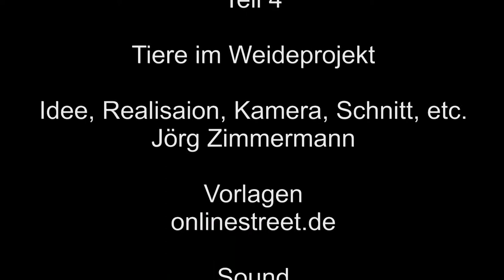koblenz schmidtenhoehe 4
In diesen Teil stelle ich die Tiere näher vor. Es sind Taurusbullen, Taurusrinder und Konik-Pferde.